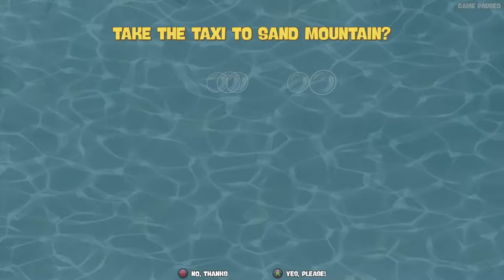SpongeBob SquarePants: Battle for Bikini Bottom [5] Getting Lost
I'd kinda forgotten there were other routes there, so it took me a while to get started.